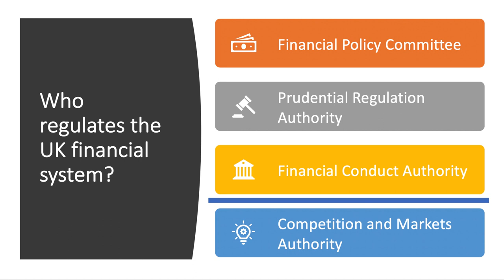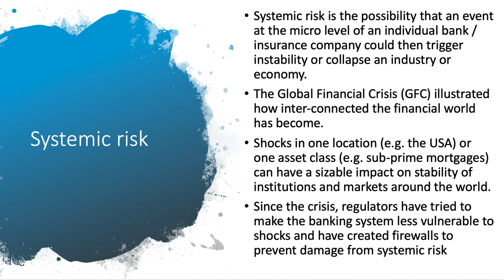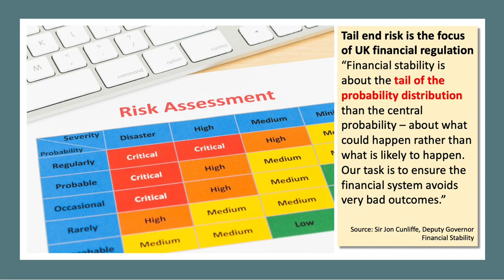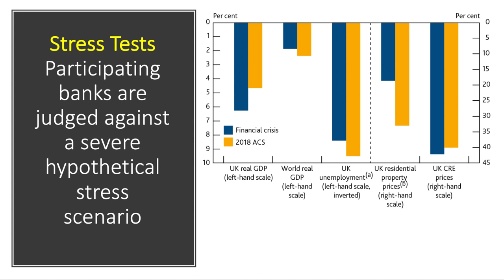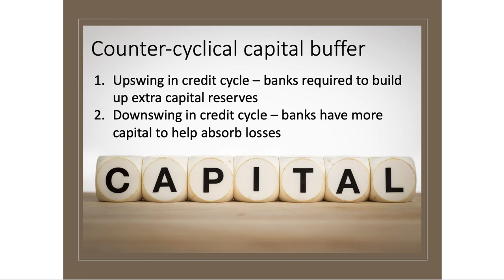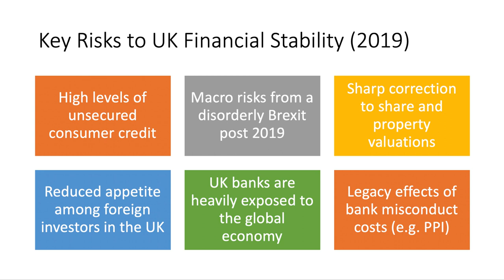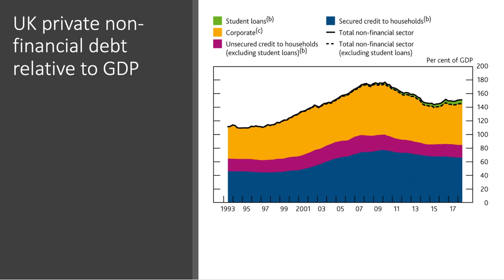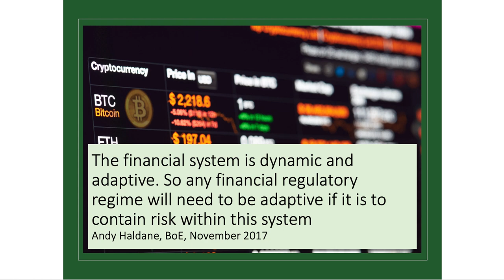Financial Regulation in the UK I A Level and IB Economics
This video provides an update to examples of financial regulation in the UK including the role of stress tests to check the fragility of the financial system and to protect against systemic risk.